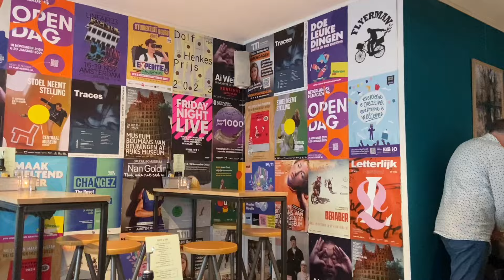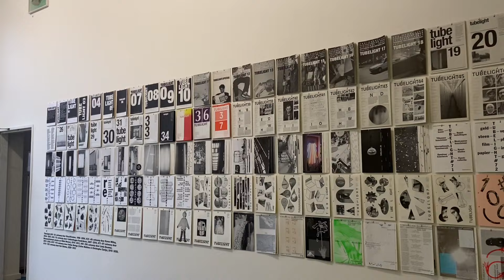the great rotterdam reunion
silly little girls back in our favourite city